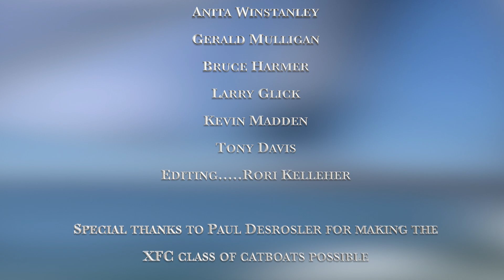Arey's Custom Boats Summer 2023 CatBoat Racing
Arey's Custom Boats  new XFC 22' and 14' XFC Catboats compete in the east coast catboat gatherings In the summer of 2023